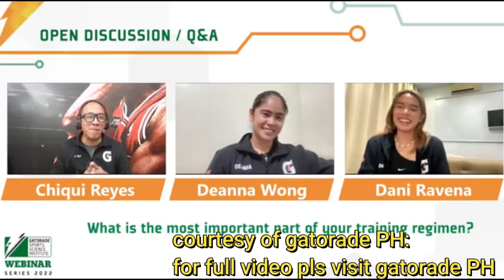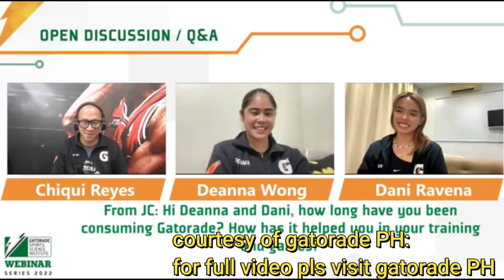Q & A REVEALED! deanna x dani "former roommate, ngayon kalaban na" | open discussion| alyssa valdez